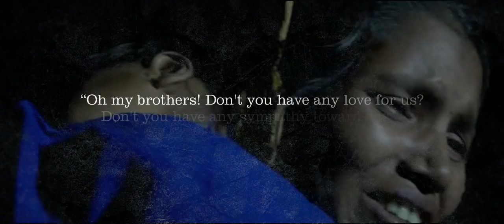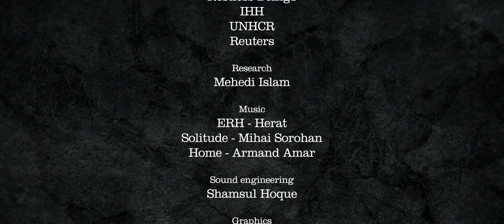Rohingya - The Forgotten People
They are branded as one of the most persecuted communities in the world by the UN, yet nobody knows their name. They are the forgotten people.

In recent weeks, the escalating violence has displaced more than 90,000 Rohingya people. Villages are being burnt, people are being abducted, concentration camps are being created, women are being raped and children mercilessly killed. The persecution against the Rohingya can be described in no other terms but that of ethnic cleansing and genocide.